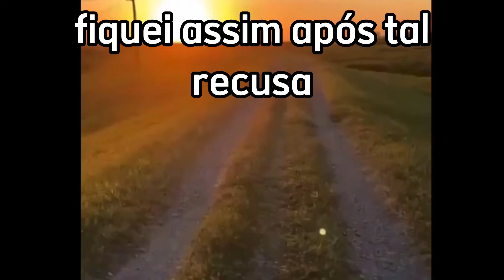Skullgirls é simplesmente o melhor jogo de luta mobile NA MINHA OPINIÃO: Skullgirls.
ignore as minas peitudas e aproveite o game KKK

música usada nesse vídeo: Netero x Meruem (Hunter X Hunter) - Monstro Humano | M4rkim feat. Daarui

app usado para gravar: função do aparelho

app usado para editar: capcut

app usado para fazer a thumb: pixel lab

aparelho: poco m4